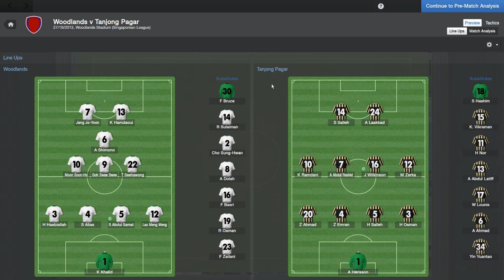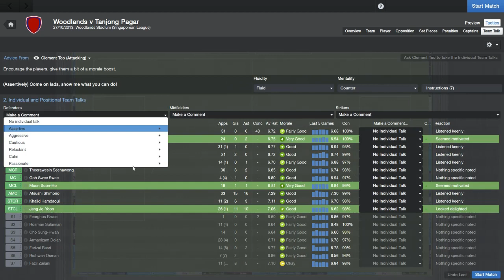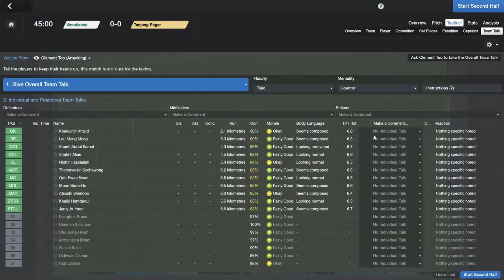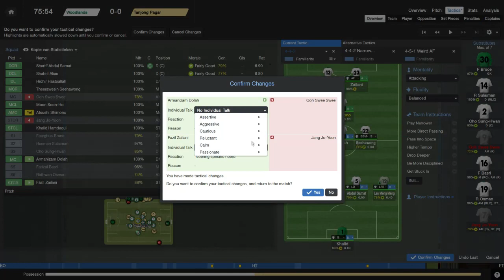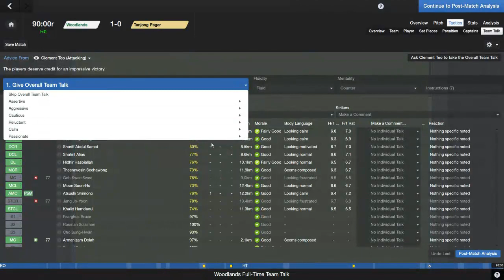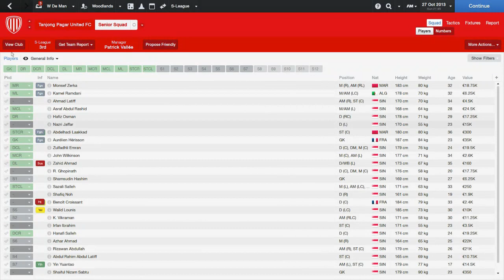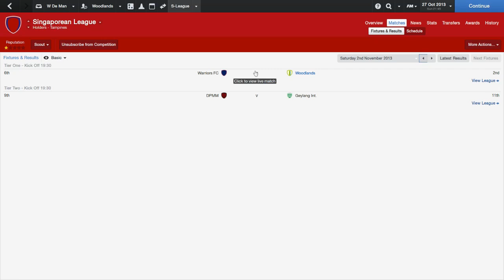FM14 | Woodlands Challenge S01E05 - Moneytime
Welcome back to Singapore, where we have reached moneytime. In our second to last game nothing short of a win will keep us in the title race. And we are playing the current leaders, Tanjong Pagar. Is this our chance to finally go top?

歡迎來到新加坡
That should say "Welcome to Singapore". If it doesn't... Well then ain't that just blurgh.